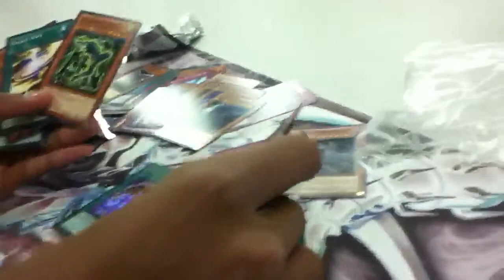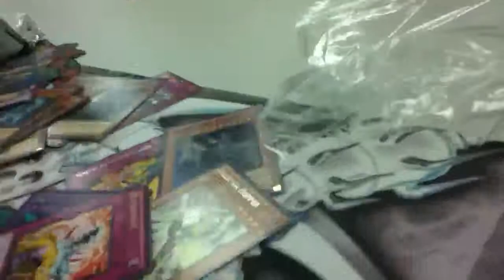Order of chaos sneak peak opening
More opening